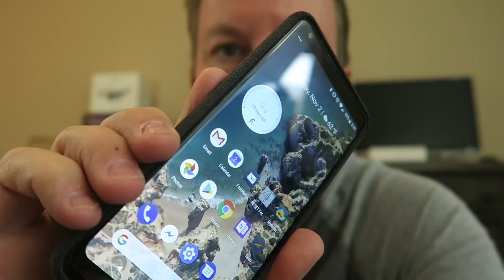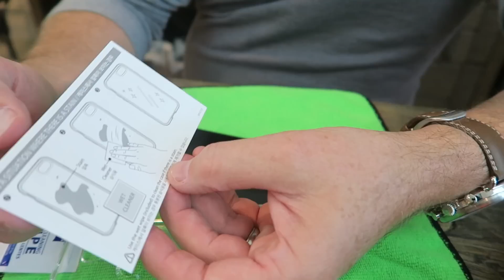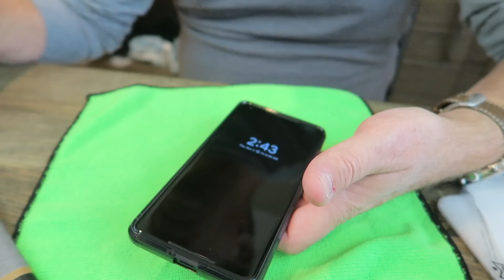Pixel 2 XL Case Reviews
Part Two of Case reviews for the Pixel 2XL. I really like one in this bunch. I may return the official Google Fabric case!

Spigen Crystal $11.99
Coverl Gray $8.99
Ringke Smoke Black $10.99 This one comes in Rose Gold and Black too. Rose Gold?